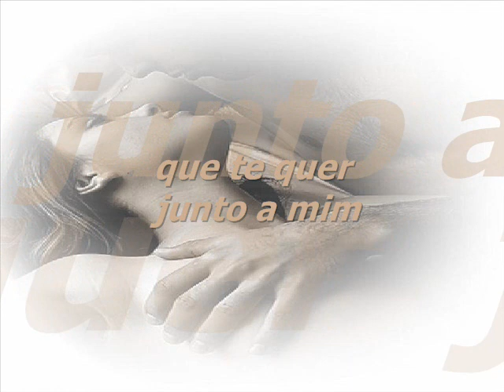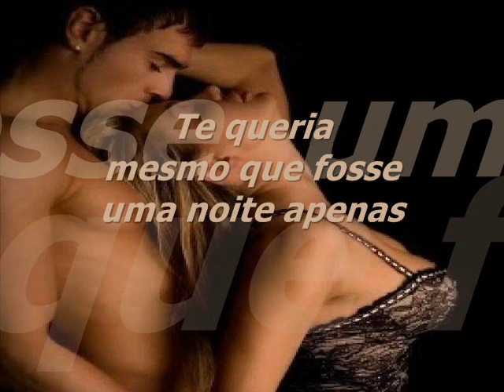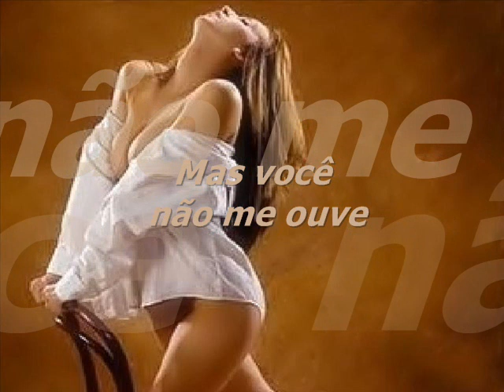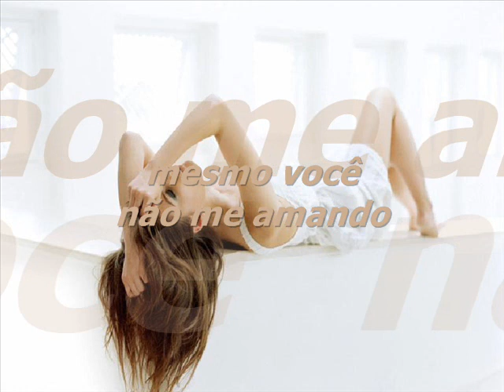AMOR SEM FIM CARLOS ALBERTO MENDES